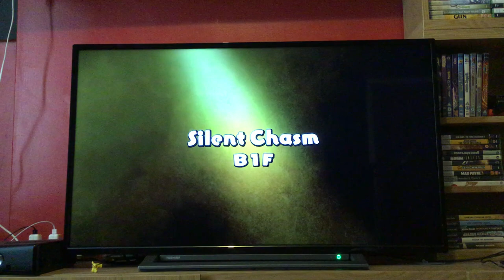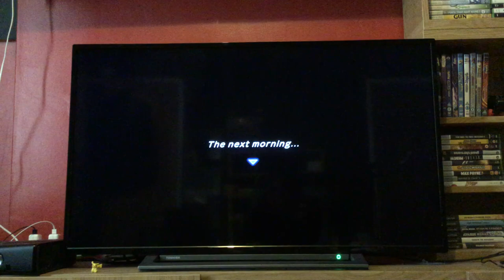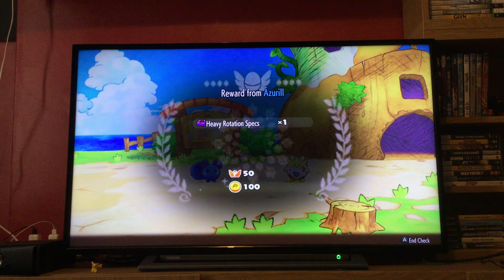Let's Play Pokémon Mystery Dungeon Rescue Team DX: Episode 13: Bonsly Statue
We rank up and prepare for Great Canyon